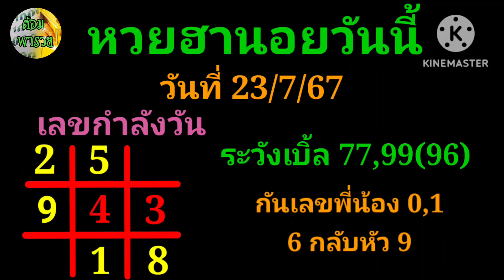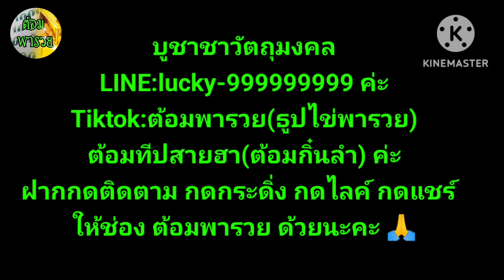หวยฮานอย 23/7/67#ต้อมพารวย